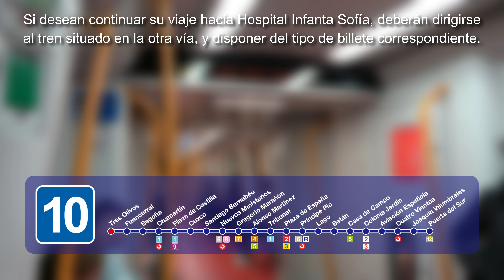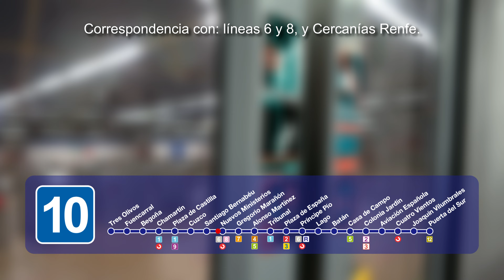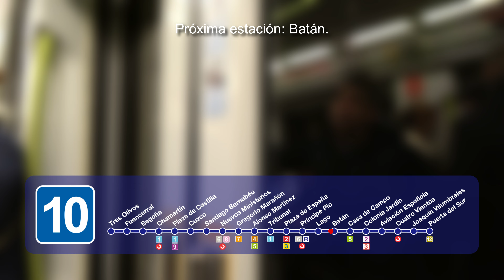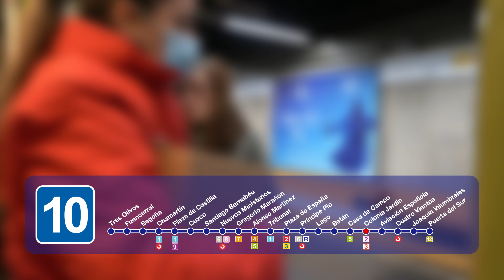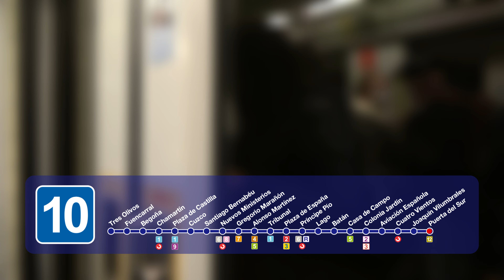Megafonías de la línea 10A | Tres Olivos - Puerta del Sur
¡Espero que disfrutéis este nuevo vídeo de megafonías, en este caso entre las estaciones de Tres Olivos y Puerta del Sur, en el tramo de línea 10A.

¡El canal ya tiene canal de TikTok! En él subiré vídeos regularmente, complementando a mi canal de YouTube. Puedes disfrutarlo en el link que verás a continuación: